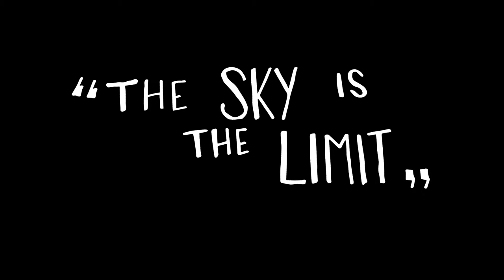Drones | Ran Hendriks | TEDxYouth@Groningen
Ran is a drone addict and knows a lot about the possibilities and is driven about the possibilities how drones can help us in our daily life. Hear about it in his TEDxYouth@Groningen Talk on March 9th in 2015.

Ran Hendriks. Drone addict and born in 1985. Is an ERT trainer, speaker of drones and also a DJ. He gets a kick out of other people who get into action.